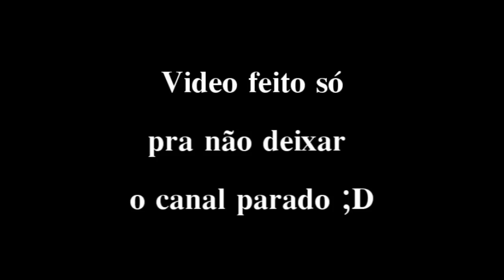Igor Nogueira - I'm Fucking FREE STEP#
Videeo feito só pra não deixar o canal parado.

Vlw'